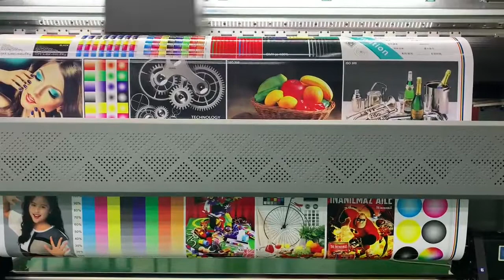Infiniti 1800ES eco solvent printer, 1800mm with max 4 pcs I3200 printheads